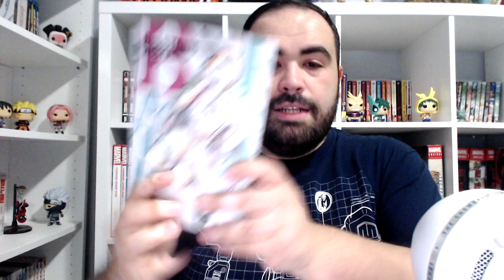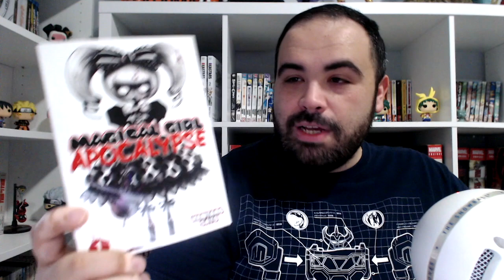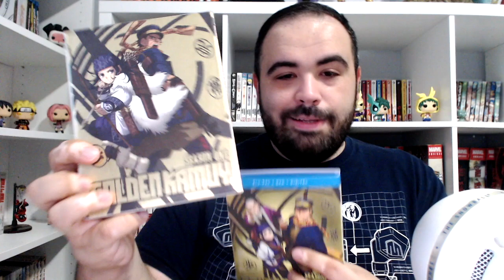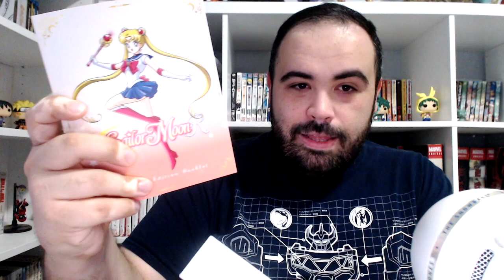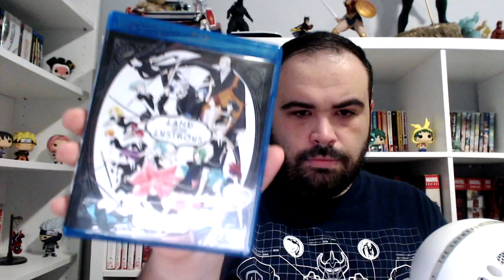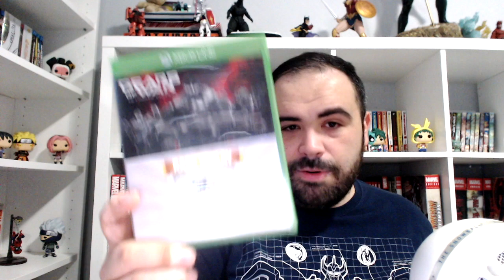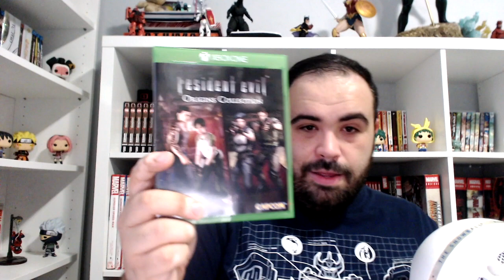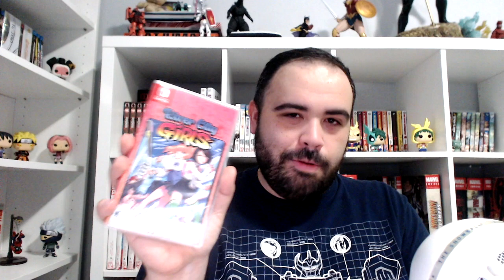Geek Holiday Haul Part Two! | Anime, Video Games, Manga